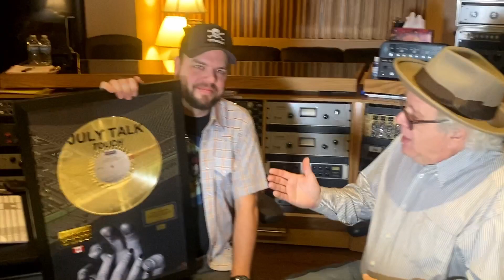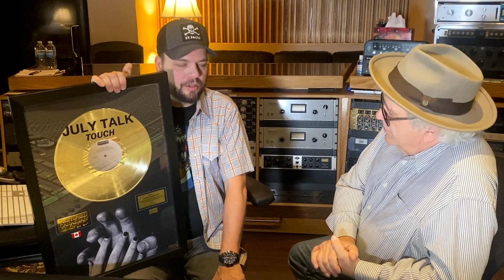Jukasa and the Grand Prize